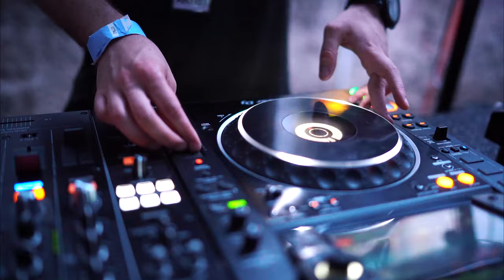Flyaway Festival 2018 After Movie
We found a place mystical and beyond reality, a place where there are no worries and no problems. Once again we will takeover Castle Erdody and fly higher, dance harder, celebrate louder! Join us and let the music fly you away...